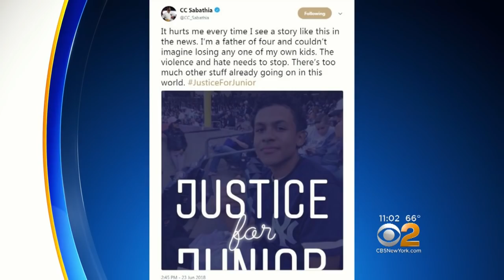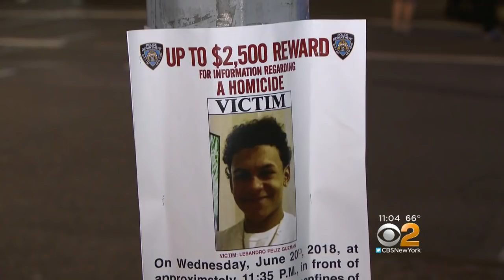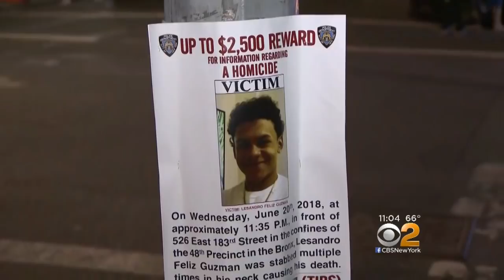Friends, Family Mourn Teen Fatally Stabbed In Apparent Case Of Mistaken Identity In The Bronx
The 15-year-old victim, who dreamed of one day becoming an NYPD detective, was stabbed to death by members of a local gang outside a bodega. CBS2's Reena Roy reports.